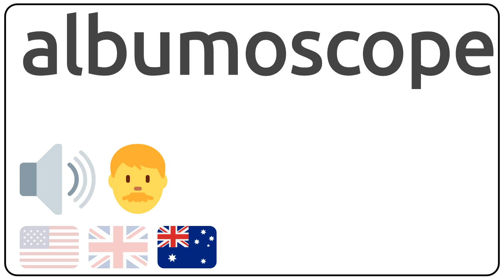How to pronounce albumoscope in english?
How to pronunce albumoscope in english
How to pronunce albumoscope in american accent 🇺🇸?
How to pronunce albumoscope in british accent 🇬🇧?
How to pronunce albumoscope in australian accent 🇦🇺?

Como se dice albumoscope en ingles?
Como se pronuncia albumoscope en ingles?